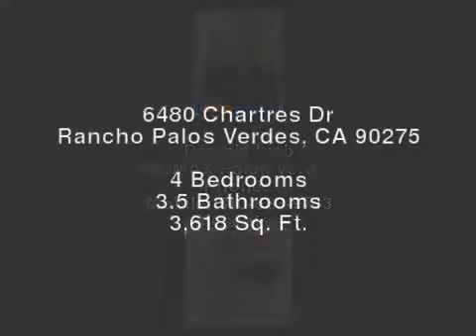6480 Chartres Dr